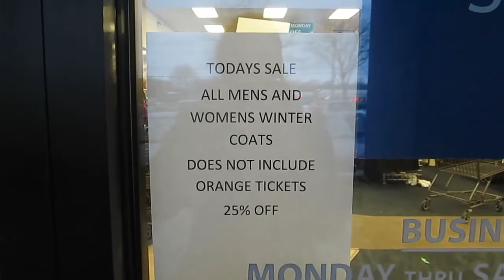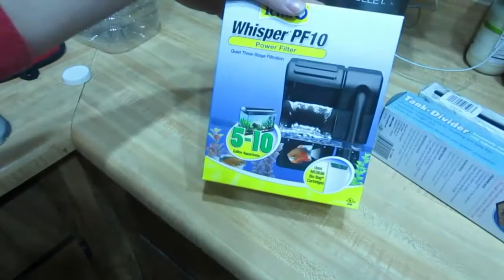TINGTING'S BABY SHOWER [ FEB 1, 2014 | DAY 406 ]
Sara was invited to Tingting's Baby shower. She wanted to bring some cupcakes and other things and ended up baking a OMBRE CAKE, that took ages, but was delicious. Btw why is baby shower called baby shower?

Sara